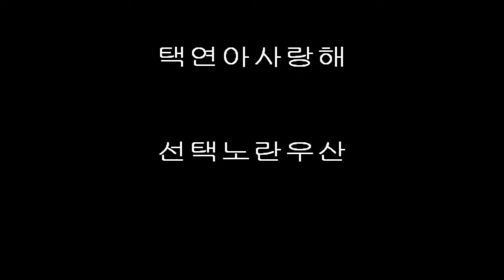100515 2PM Without U Rehearsal [Fancam]